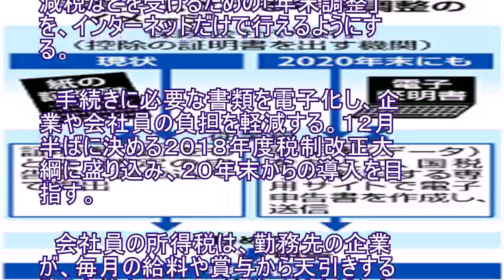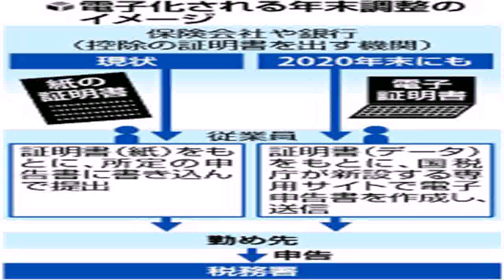会社員の年末調整、ネットで完結へ…書類電子化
政府・与党は、会社員が住宅ローン減税などを受けるための「年末調整」を、インターネットだけで行えるようにする。 　手続きに必要な書類を電子化し、企業や会社員の負担を軽減する。１２月半ばに決める２０１８年度税制改正大綱に盛り込み、２０年末からの導入を目指す。 　会社員の所得税は、勤務先の企業が、毎月の給料や賞与から天引きする「源泉徴収」の形で納税手続きが行われる。年末に所得税額の過不足が生じると、勤務先が社員に代わって納税額を正確に精算する「年末調整」を行い、払いすぎた税金があれば戻ってくる。 　年末調整で会社員が自ら行う手続きの典型は、生命保険料の支払額を所得から控除できる「生命保険料控除」と住宅ローンの借入残高に応じて所得税を減らす「住宅ローン減税」だ。